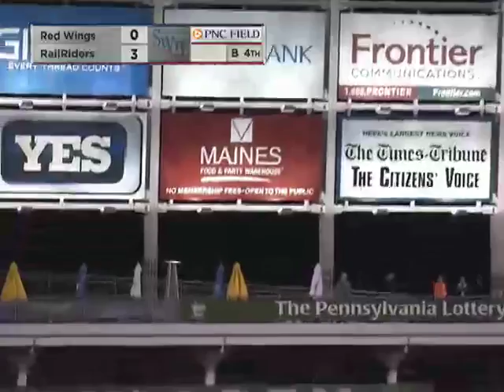Scranton/Wilkes-Barre's Culver crushes a homer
8/28/17: Cito Culver extends Scranton/Wilkes-Barre's lead with a monstrous two-run homer to left, his 12th of the season.